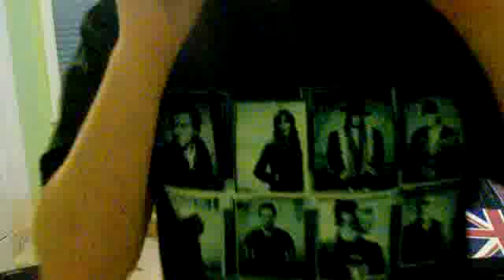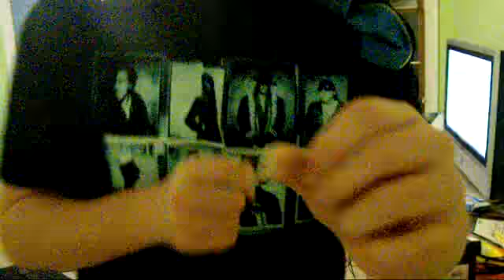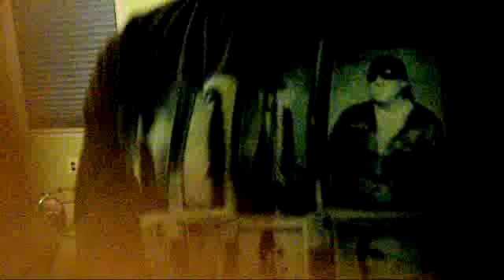RETARDED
I was bored and had nothing to do cause there was a snow storm. So I filmed myself for ten minutes and got this. ENJOY!